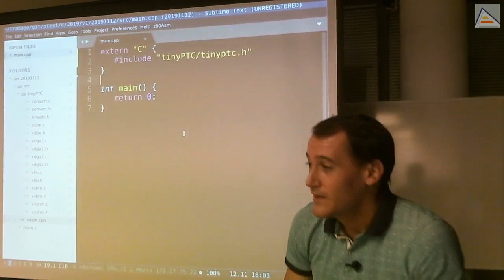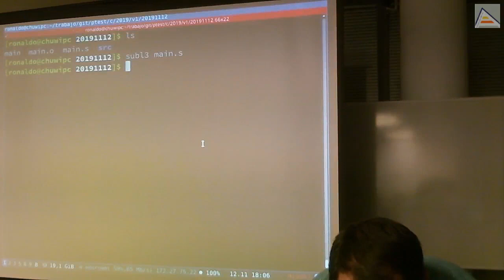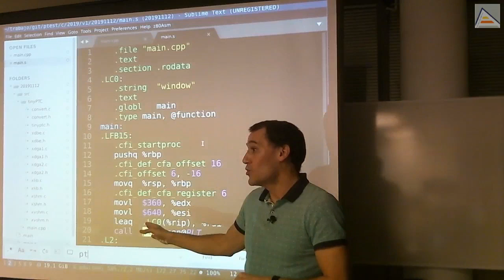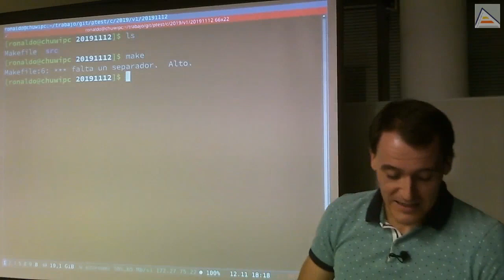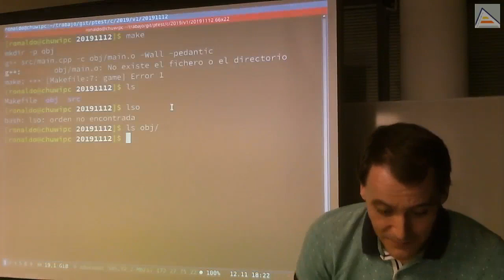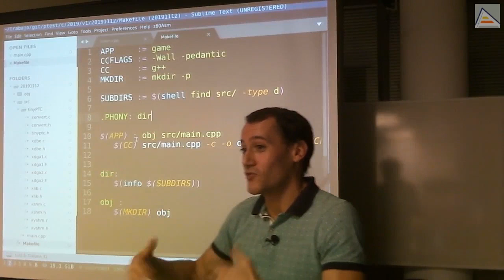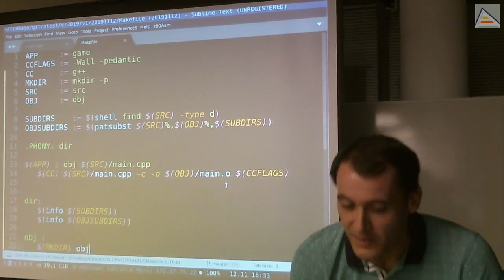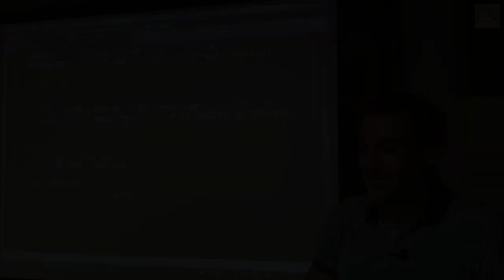C++ : Compilación, enlazado y makefiles básicos (I)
Seguimos creando la base para un videojuego en PC/C++. Creamos una ventana básica con tinyPTC. Entendemos las diferencias entre compilación y enlazado y profundizamos en las responsabilidades de compilador y linker. Damos consejos sobre desarrollo en Linux Arch/Manjaro y cómo decidir cuándo y qué librerías usar en nuestros proyectos. Finalmente creamos un makefile básico con el que compilar nuestro proyecto de videojuego.

Contenidos detallados:
- Creación básica de una ventana con tinyPTC.
- Diferenciando compilación de enlazado: entendiendo que el compilador puede producir código incorporando llamadas a funciones que no están definidas en el momento de compilar.
- Responsabilidad del linker: introducir las direcciones reales en código máquina de las llamadas realizadas por el compilador.
- Problema potencial: utilizar unas cabeceras para compilar y enlazar con código máquina binario de otra versión distinta de las funciones que son llamadas.
- Consejos sobre desarrollo y librerías en Linux Arch/Manjaro.
- Consejos sobre uso de librerías en un proyecto de desarrollo: cuáles usar y cómo incorporarlas
- Creación de un makefile básico: reglas, dependencias y macros
- Problemas básicos en un makefile y cómo corregirlos
- Creación de un makefile que compile todos los ficheros fuente incluidos en una determinada carpeta
-- Uso del comando find de bash
- Creación de reglas PHONY y diferencias con reglas normales en un makefile
- Visualización de las macros de un makefile como medio básico de depuración para desarrollar
- Replicando una estructura de carpetas para generar los ficheros objeto de compilación en una carpeta distinta a la de fuentes
- Uso de la función patsubst de make para realizar sustituciones
- Analizando las dependencias en las reglas y corrigiendo problemas asociados.